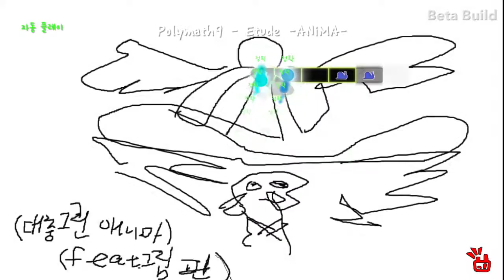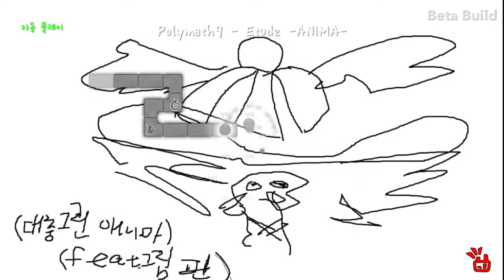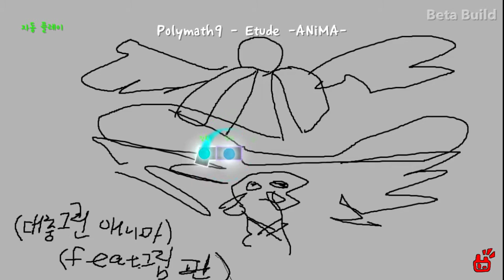[ADOFAI Custom] Polymath9 - Etude -ANiMA- (Etude -Storm-) (Original Map by Ruren)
만약 이게 문제가 된다면 영상하고 다운로드 링크를 내리겠습니다
배경은 제가 그렸어요